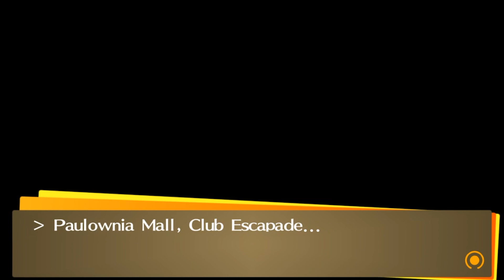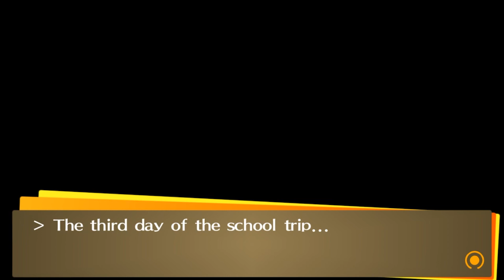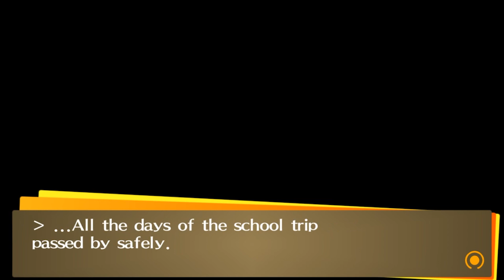Let's Play Persona 4 Golden Ep.65